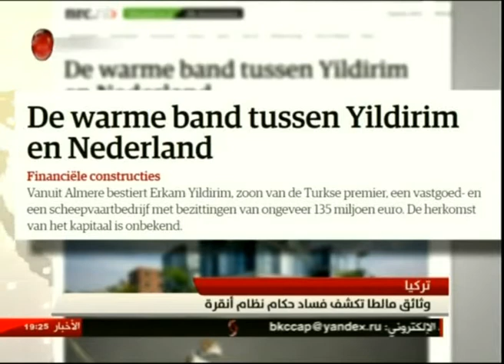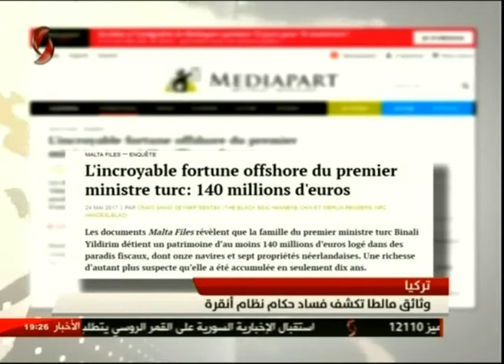تركيا - وثائق مالطا تكشف فساد حكام نظام أنقرة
تقرير: أسامة شحود